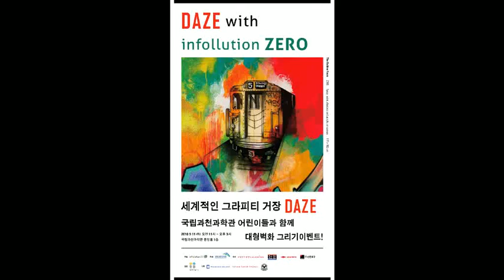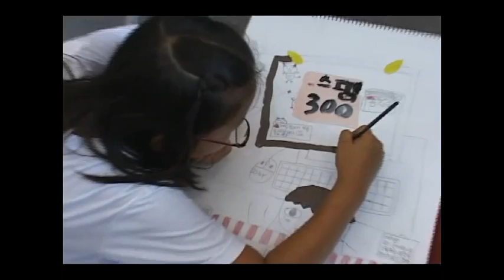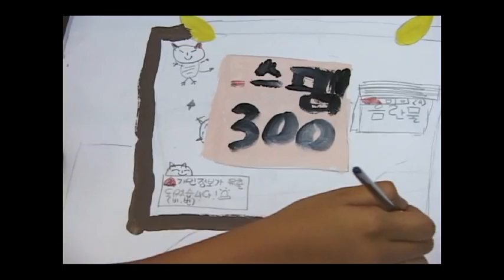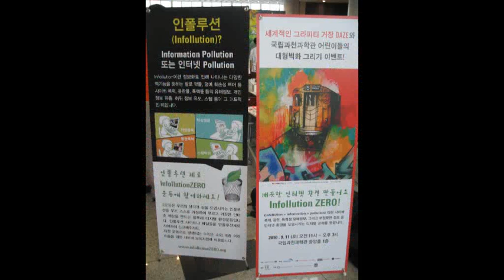Daze live graffiti performance- "Daze with infollutionZERO"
Daze's, a top graffiti artist, live graffit performance creating a 3m x 4m painting at the Korean National Science Museum with the theme of "infollutionZERO". He donated a half of the profit generated from this event to participate in the infollutioinZERO movement.